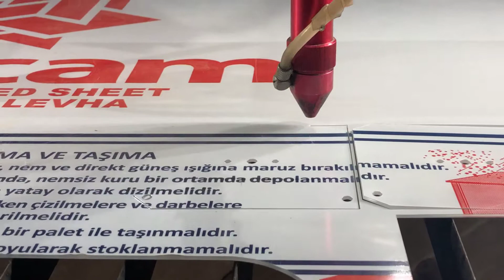Pleksi Lazer Kesim Izmir | Demoplex Reklam